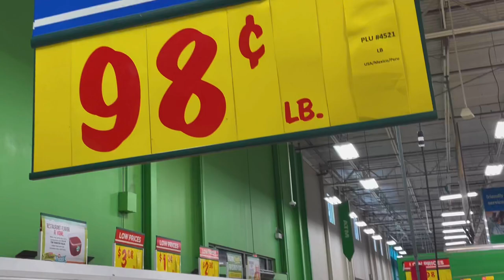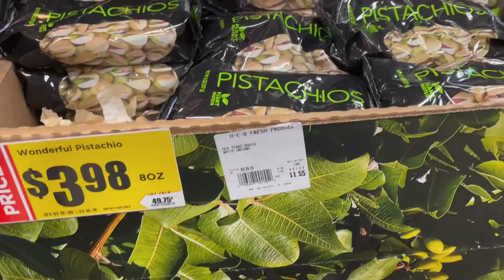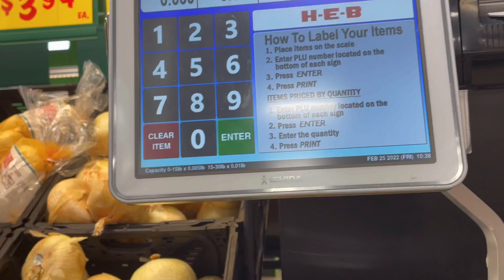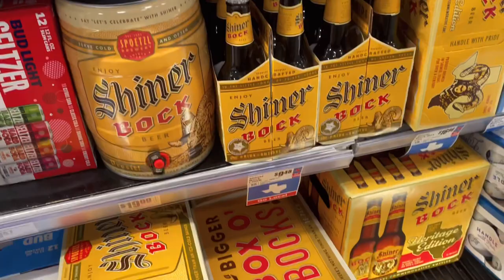HEB Grocery Store for my Daughter (Best Store Ever!)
Hey guys. I I have been living full-time in my F150 for over three years. Sleeping in my truck and enjoying whatever area I am in that day!

I absolutely love shopping at H-E-B. High-quality produce section. Great seafood and meat. Extremely friendly people. This one is for my daughter who has never been to one.

Music clip and film clips are used through permission from my paid subscription to Videoshop!

Please do not send me any type of clothing, toys, books or knick knacks. 😀 🌴🛻 Limited S2Thank you!

My mailing address:
Dennis Kelley
1919 Highway 35 N
PMB 69

dennis-kelley-16

$1B1S1B